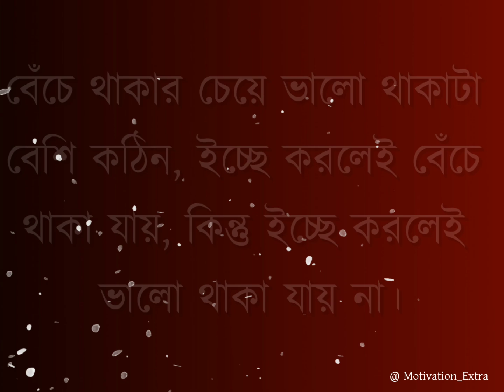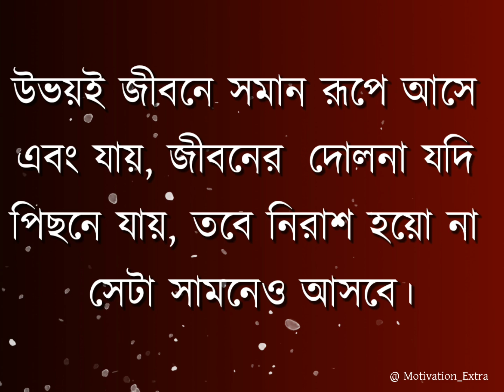৫টি কাজ করুন কেউ আঘাত করার সুযোগ পাবে না || best motivational speech | bani | ukti | kotha | quotes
৫টি কাজ করুন কেউ আঘাত করার সুযোগ পাবে না || best motivational speech | bani | ukti | kotha | quotes

আপনাদের চলার পথটা আরো সহজ হয়।আশা করি এই পথ চলাতে আপনারা সাহায্য করবেন।

Bangla Motivation Extra video
Heart Touching Motivational quotes
Bangla Quotes Video 2023